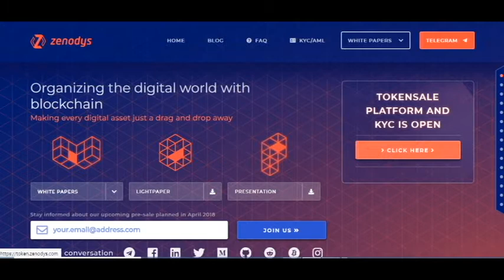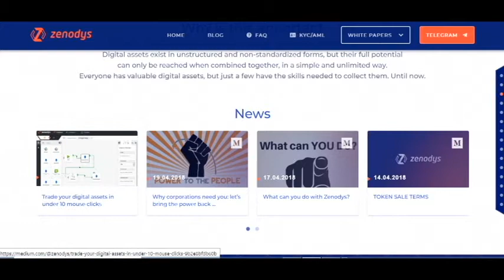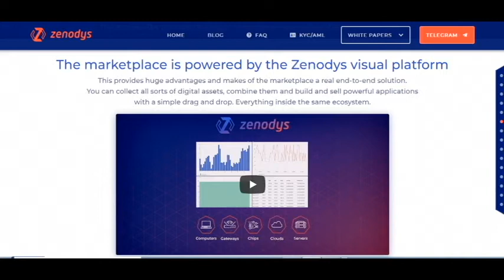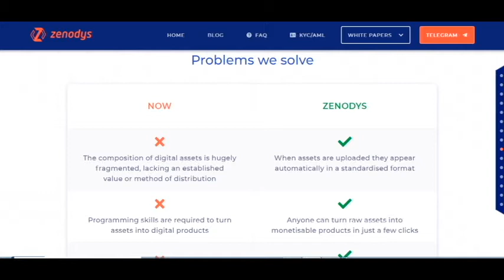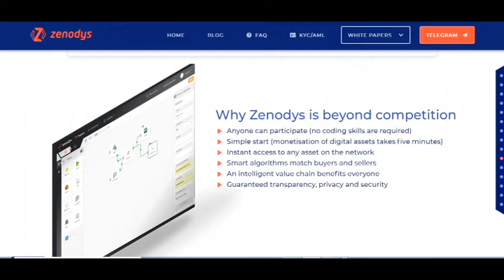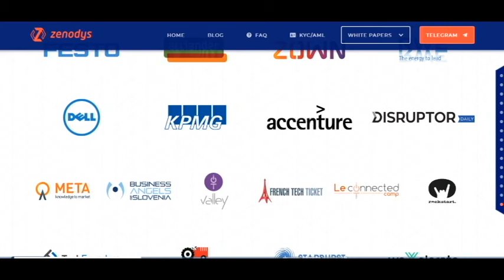Part 1 ZENODYS - First Marketplace For ANYONE to Build & Trade Digital Assets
My first part about this great project. Zenodys is a decentralized visual development framework and marketplace,
powered by blockchain technology, allowing anyone to build and sell high-quality digital assets.

wallet address - 0xdC02fa1A943E4ccb23Ebba0FB7F6dd675AB04177